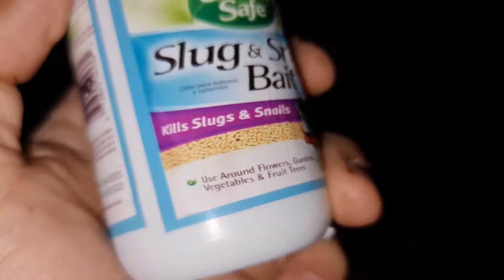Ốc ăn bay cây xương rồng